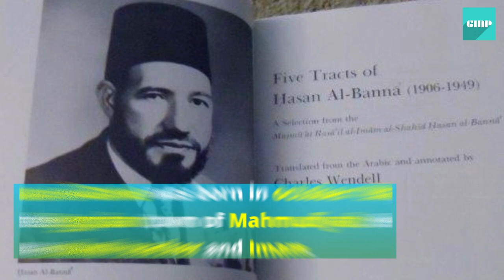Who was Hasan al-Banna?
As the Muslim Brotherhood celebrates it's 90 years anniversary we take a look at the life of their founder Hasan Al Banaa.